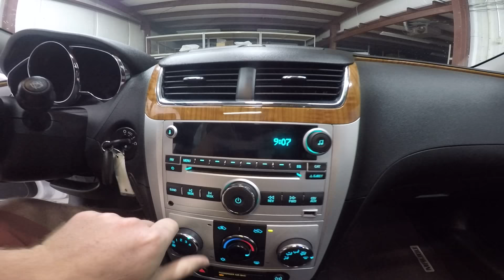2010 Silver Ice Metallic Chevrolet Malibu LT Front Wheel Drive KJ2052A Motor Inn Auto Group